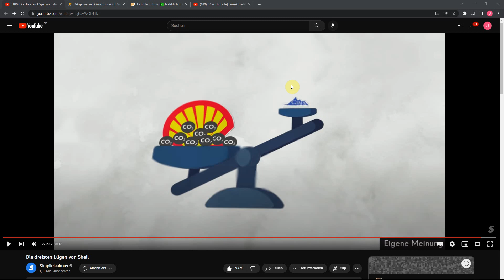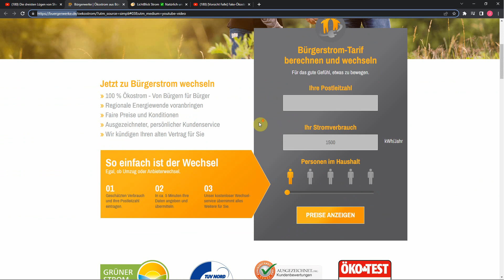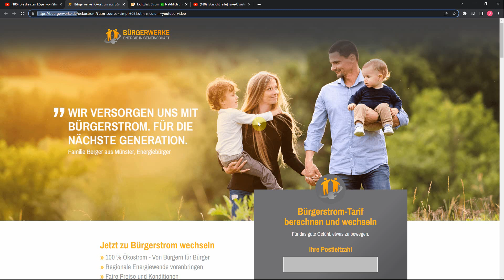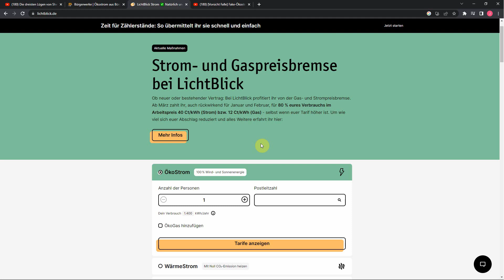Öl verbrennen aber Klimaneutral - Die Lügen von Shell - Simplicissimus - Klimawandel - Ölindustrie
Wenn du mir was schenken möchtest, hier ist mein Wunschzettel: